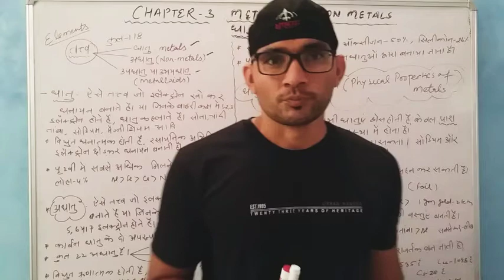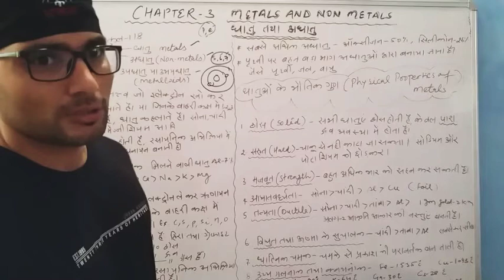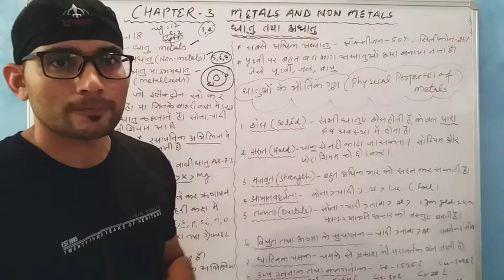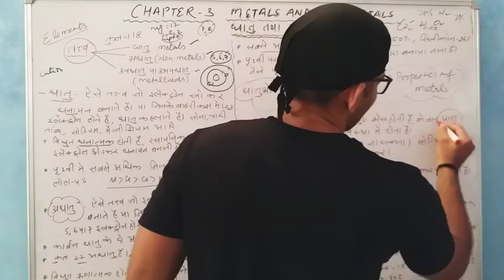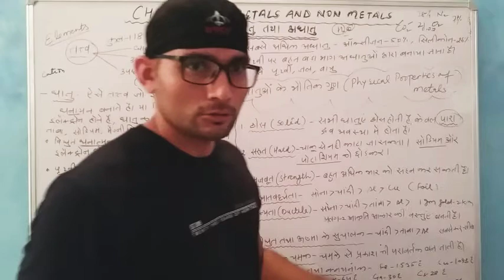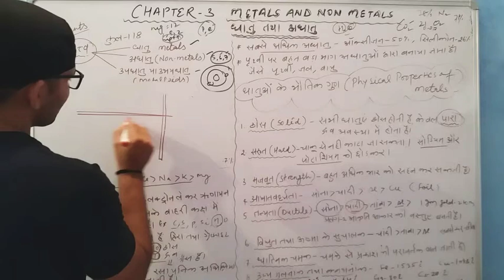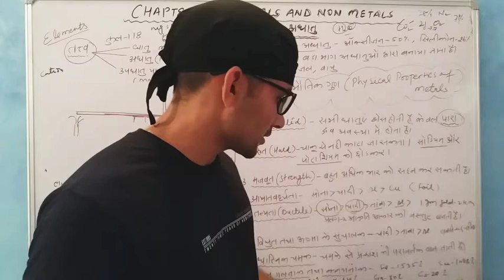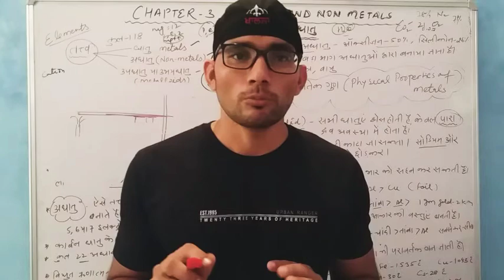CBSE.CLASS 10 SCIENCE.LESSON, 3 METALS AND NON METALS. धातु तथा अधातु. Physical properties of metals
You will learn what is metal and non metal. We will understand about physical properties of metals and non metals.